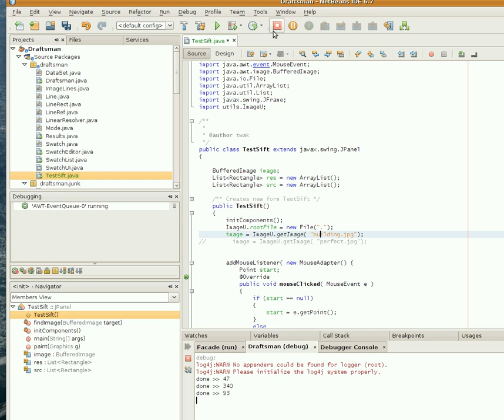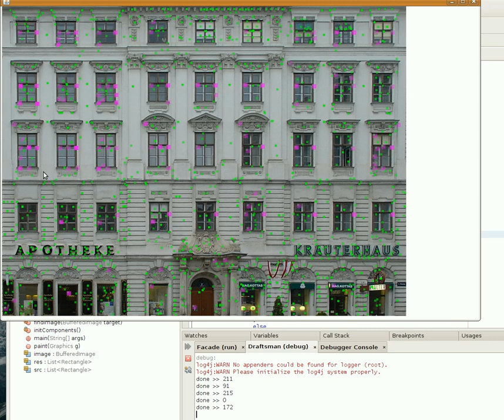sift feature detection vs facades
failure of scale invariant feature transform vs. windows